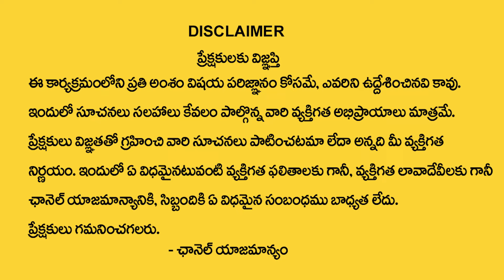సింహరాశి వారికి జూన్ నెలలో 100% జరిగిదే ఇదే | simha rasi June Rasi Phalithalu 2024 | leo horoscope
Watch►సింహరాశి వారికి జూన్  నెలలో 100% జరిగిదే ఇదే | simha rasi June Rasi Phalithalu 2024 |  leo horoscope